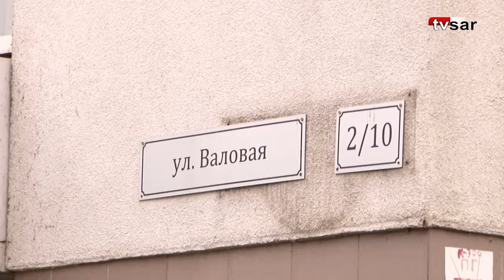Из-за пожара в высотке на набережной пришлось эвакуировать соседей "Эгоиста"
Сегодня в Волжском районе Саратова пожарные выезжали на сигнал о пожаре в высотном доме.

Как сообщили в региональном ГУ МЧС, сообщение о возгорании в доме на Валовой, 2/10 (рядом с ЖК "Эгоист") поступило в 14.05. Там в квартире на 11-м этаже произошло возгорание на площади 2 кв. метра.